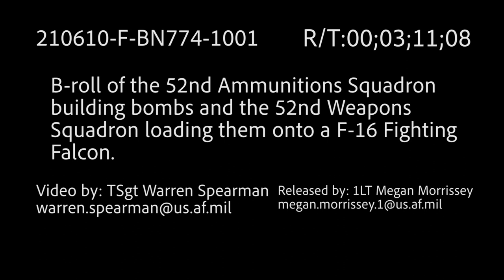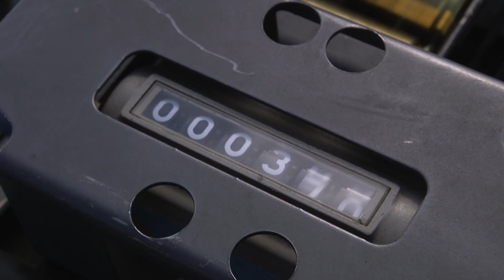Arctic Challenge Exercise 2021: Ammo and Weapons B-Roll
Ammo and Weapons B-Roll
SWEDEN
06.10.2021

B-roll of the 52nd Ammunition Squadron
building bombs and the 52nd Weapons
Squadron loading them onto an F-16.

Film Credits: Video by Tech. Sgt. Warren Spearman
52nd Fighter Wing Public Affairs

Sweden
ammo
weapons
Arctic Challenge
ACE 21